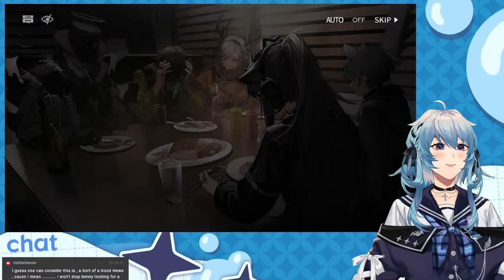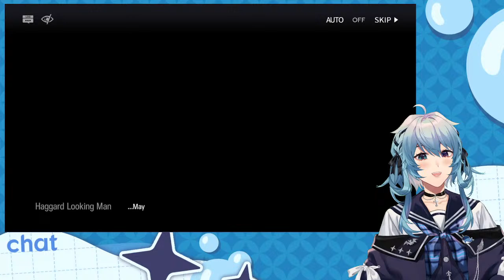【Arknights #131】 I Will Live In The Cafe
Thank you for stopping by the stream!

RULES

Please be courteous to each other.
Please avoid political and religious topics in the chat.
Please ignore, block, and/or report any offense comments that you see in the chat.
Please avoid off topic messaging in the chat.

THANK YOU FOR FOLLOWING THE RULES AND FOR STOPPING BY!!!

Overlays by:
Hana from MisfitWorks (misfitworks.net)